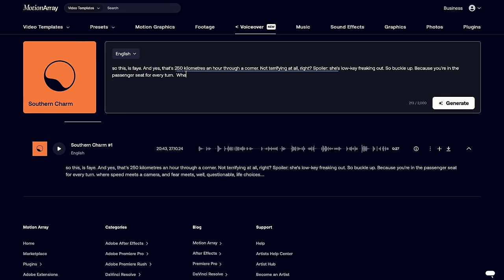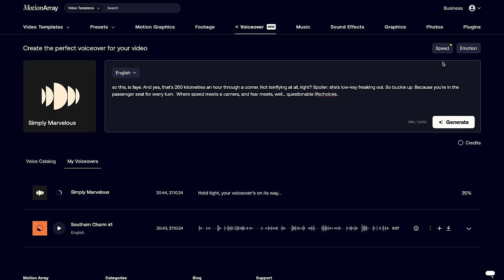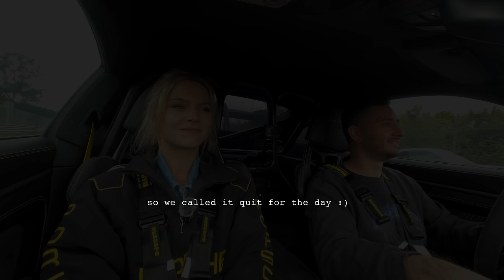A Day at the Racetrack with a Porsche GT3RS.. (and a sensitive stomoach)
Massive thankyou to these boys for making this weekend happen 🙏🏼

Camera Canon R6
DJI Osmo Pocket
Sigma 35 mm F1.4

MY GEAR 👇
My favourite lens
My go-to lens portrait photography
Lens for Car Photography
I film my YouTube video's with this Lens
My Camera bag 20L
Microphone for video's + deadcat
Canon 85 mm F2.0
Sigma 70-200 mm F2.8
Sigma 105 mm F2.8

MY POV SET-UP 🎥
Chest Harness
Phone mount

PHONE TRIPOD ⤵️
Lumecube stand
Phone mount

LIGHTING💡
Lumecube Tube Light (all time favourite)
Lumecube RGB Panel
Strobe Flash Godox AD300
Softbox Godox
My favourite reflector umbrella

Faye